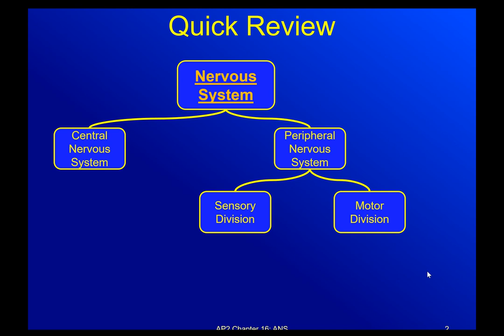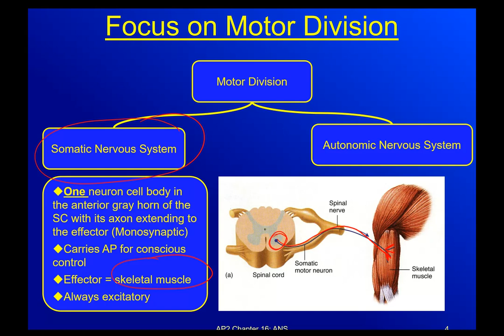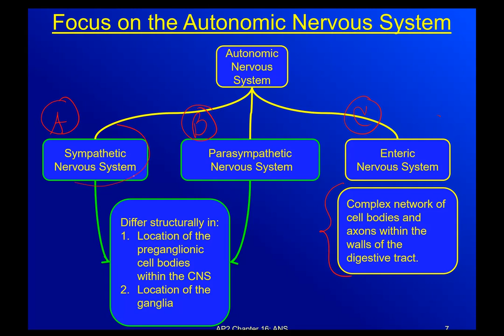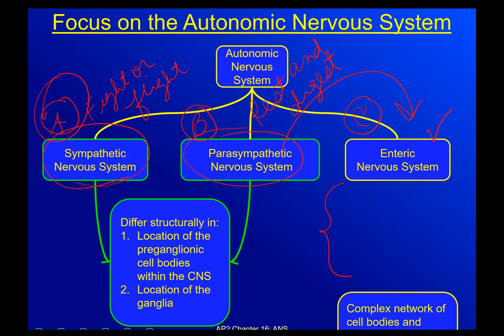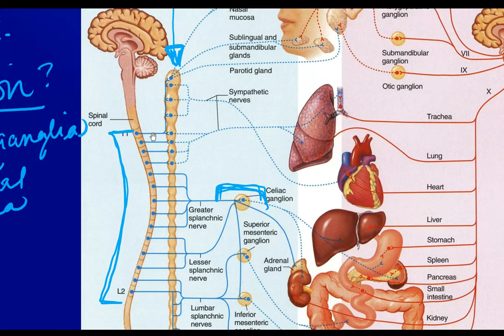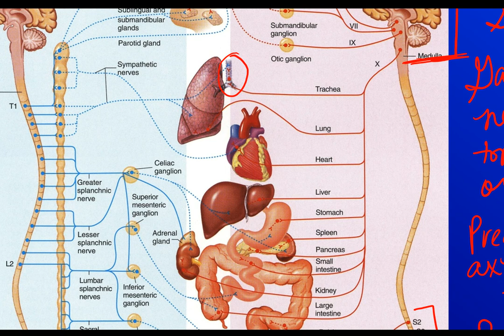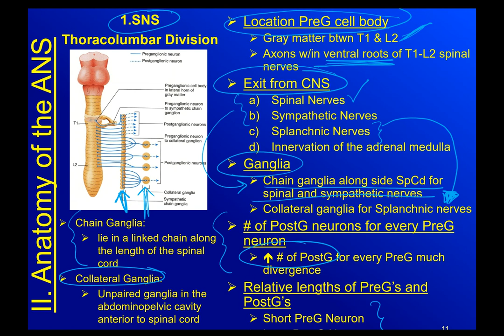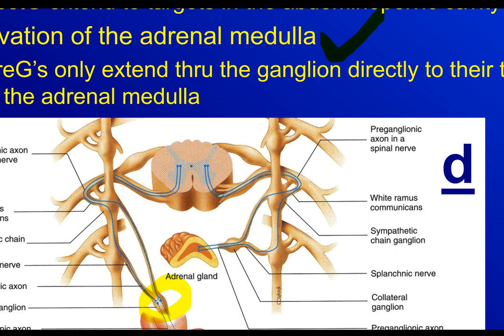AP2: Chapter 16-Autonomic Nervous System Part 1